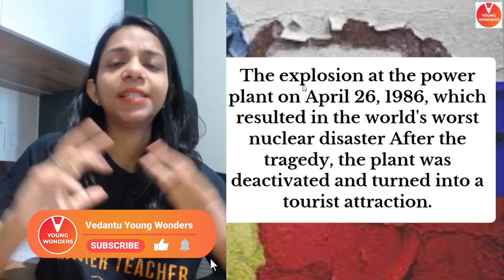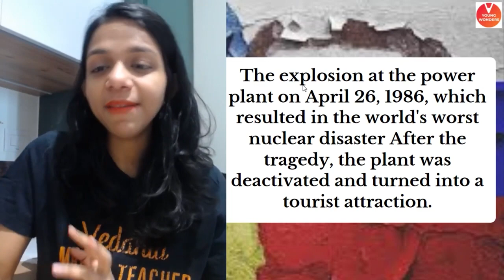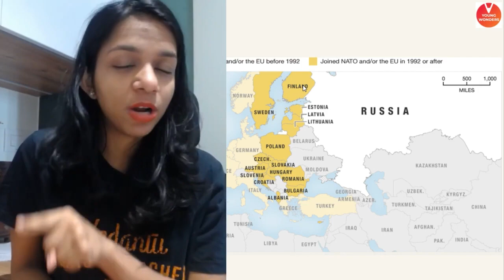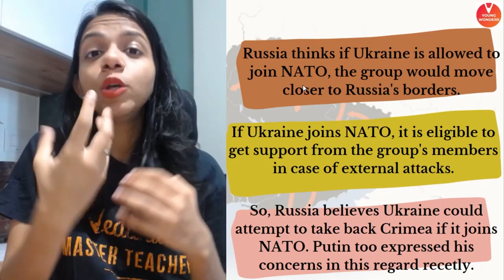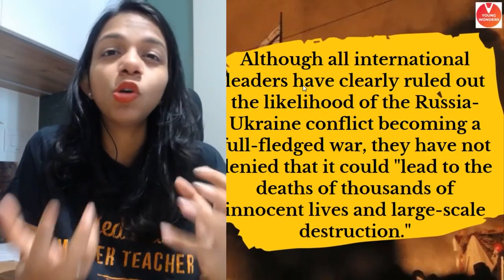Reason Behind Russia & Ukraine Conflict | Danger of World War 3⚔️? Surabhi Ma'am - Young Wonders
Reason Behind Russia & Ukraine Conflict | Danger of World War 3 Are you Guys Excited about This Amazing Session of Surabhi Ma'am? This is not the Regular Academic Session, In this Amazing Session, Surabhi Ma'am has Come up with an Amazing Reason Behind the Russia & Ukraine Conflict | Danger of World War 3⚔️? Surabhi Ma'am - Young Wonders. The reason why Russia and Ukraine started War. 📢 Don't miss this watch it fully!!

➡️ Avail all Exciting Vedantu Courses by clicking on the links below and Get Exciting Discount on Each course 🤑🤑 Hurry Up Now!!!

I Hope You Guys Enjoyed This Video on Reason Behind Russia & Ukraine Conflict | Danger of World War 3⚔️?